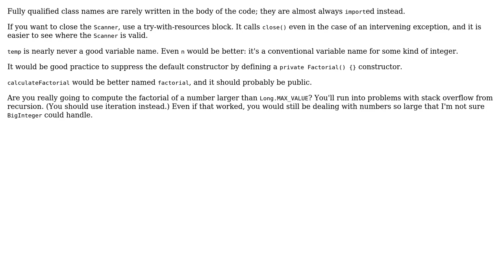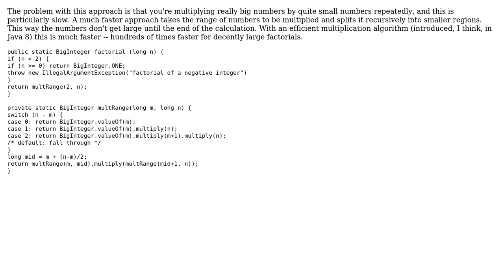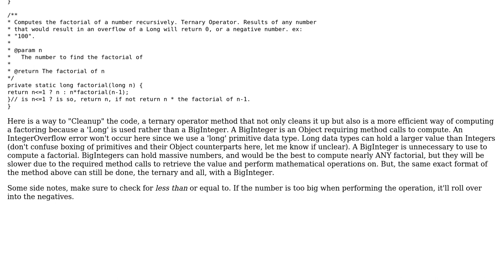Code Review: Calculating the factorial of any number (4 Solutions!!)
Code Review: Calculating the factorial of any number

With thanks & praise to God, and with thanks to the many people who have made this project possible! | Content (except music & images) licensed under CC BY-SA | Music | Images & others | With thanks to user James user Jamal user Jahhein user h.j.k. user Charles user 200_success and the Stack Exchange Network Trademarks are property of their respective owners. You are responsible for your own actions.